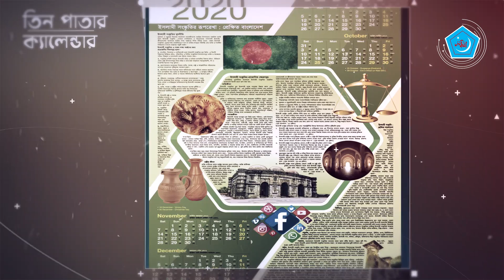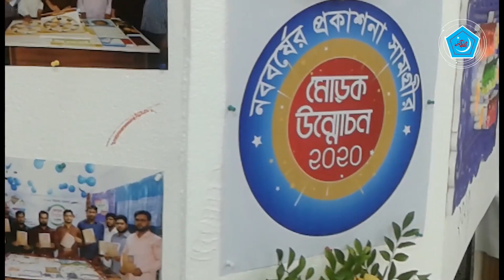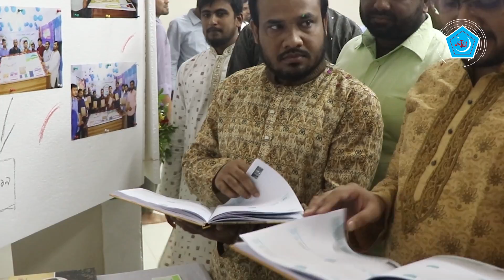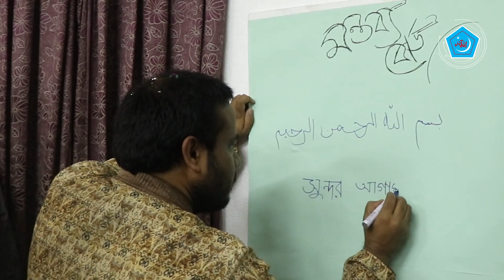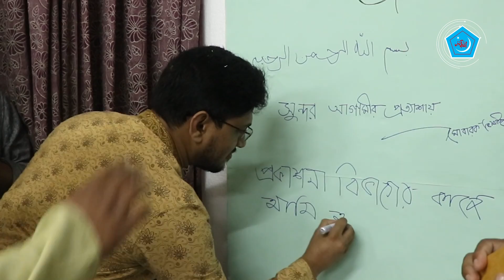মোড়ক উন্মোচন অনুষ্ঠান'২০ || নববর্ষের প্রকাশনা || Unwrapping Ceremony'20 || New Year's Publications